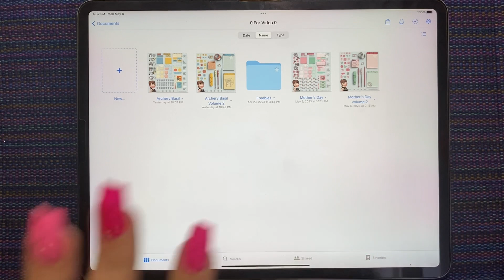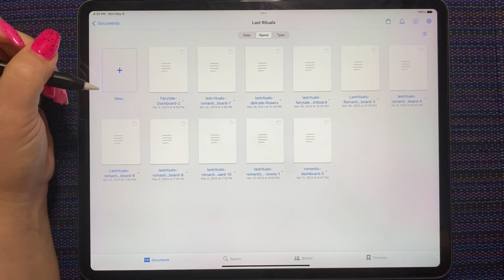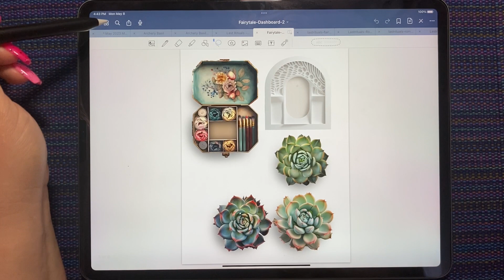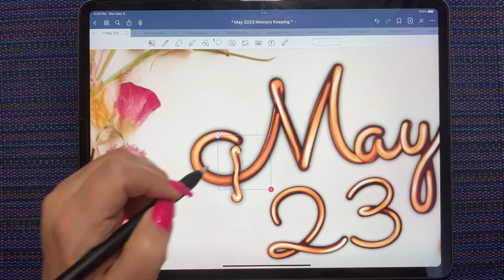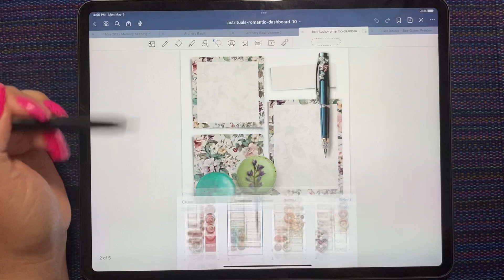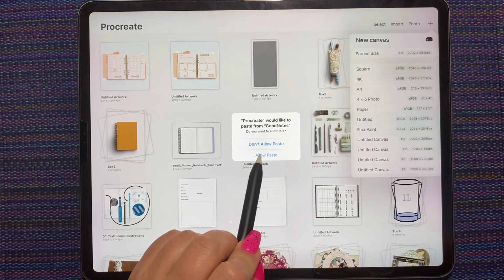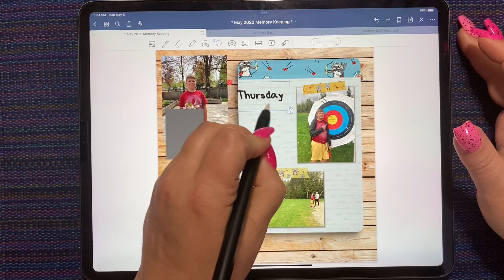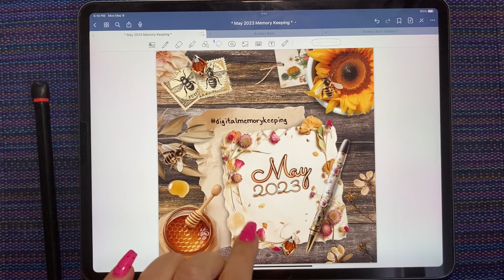Digital Memory Keeping in Goodnotes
Hello! In this video I do a recap of this week’s sticker acquisitions and then set up some digitalmemorykeeping spreads. Let me know if you have any questions!